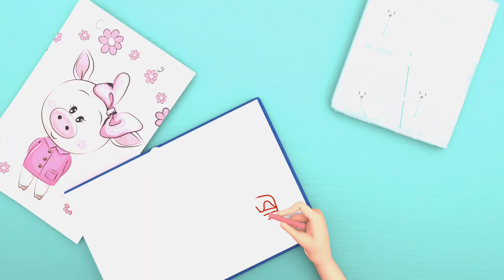Yes, Yes, Sick Song + Wheels on the Bus - Baby songs - Nursery Rhymes & Kids Songs